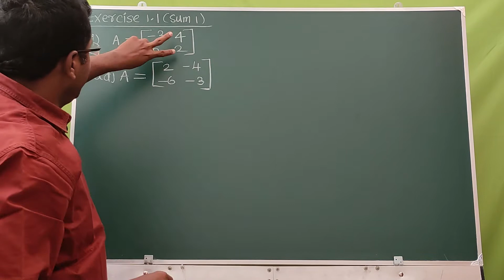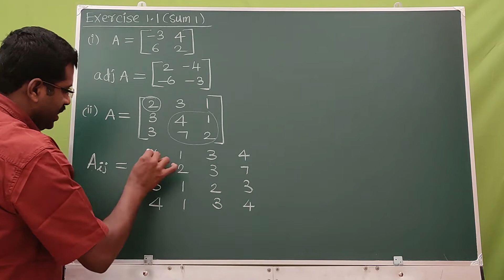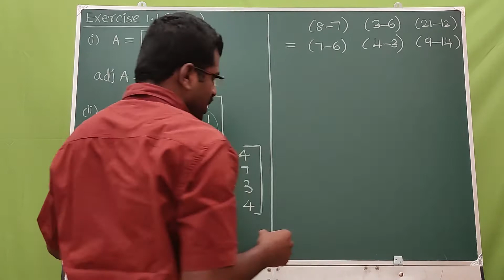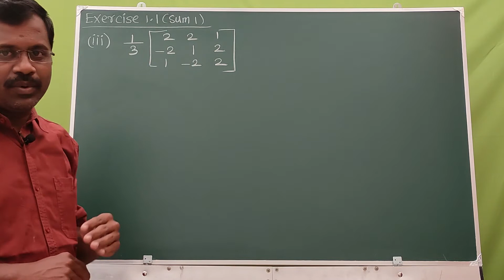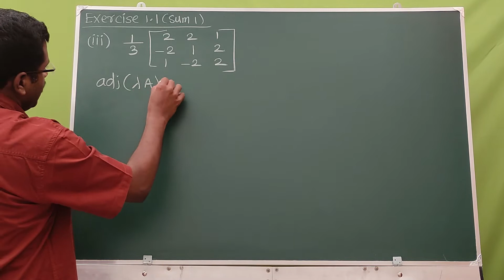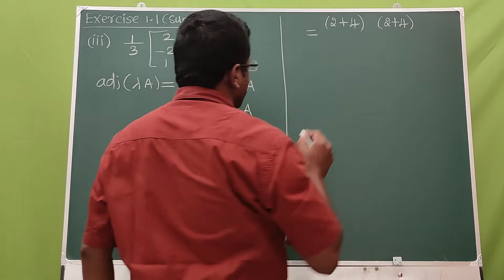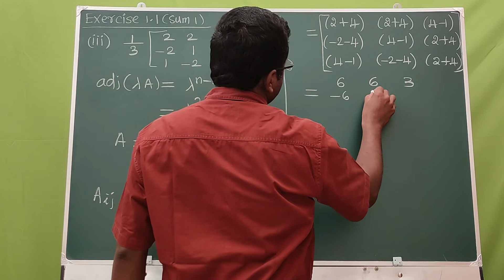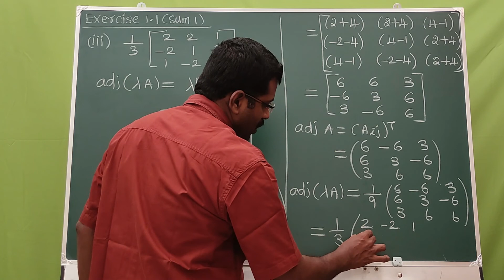Ex 1.1 Sum 1/Class 12 Mathematics/TN State board/Chapter 1/Applications of Matrices and Determinants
Example
+2 Mathematics
+1 Mathematics
12th Maths
11th Maths
TN State board
Tamil medium
English Medium
5 Mark problems
Easy way to score marks
Important problems
Score easily
Easy maths
Class 12 Maths
+2 Maths
Important sums
Tips
Pass Mark
Centum
100
90/90
Full marks
Success
Best teaching
Easy methods
First Mark
Pass Mark
35 Marks
25 Marks
5 Marks
3 Marks
2 Marks
1 Marks
Solved answer